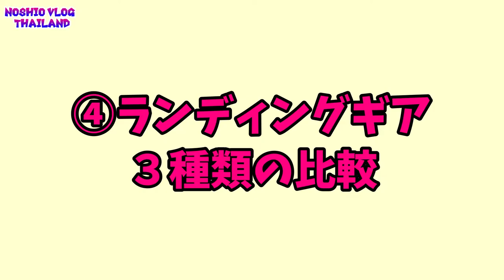MavicAir2 サードパーティ アクセサリー パーツ レビュー -064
MavicAir2のサードパーティ製オプションパーツをレビューします！
1. リモコンネックストラップ
2. CPLフィルター
3. プロペラホルダー
4. ランディングギア(3種類の比較)
5. バッテリー端子保護カバー

MavicAir2のFlymore Comboを買っても、他にも色々と欲しくなりますよね！
皆んなが検討しているであろうオプションパーツを買ってみましたので、紹介します。
いずれもインターネット通販で購入したものです。
(私はタイに住んでいて中国の商品を買いましたが、日本でもほぼ同じ商品が売られていると思います)
この動画がオプションパーツを選ぶ際の参考になれば幸いです。